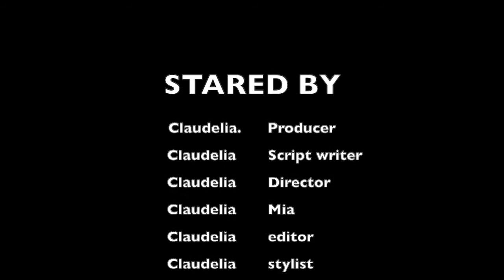Mis's Life downfall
My Trailer
by Claudelia, Middle School
Mentari intercultural school grand surya
Jakarta, Indonesia